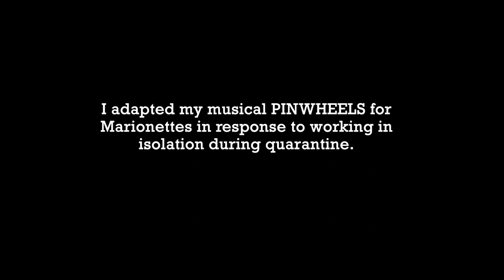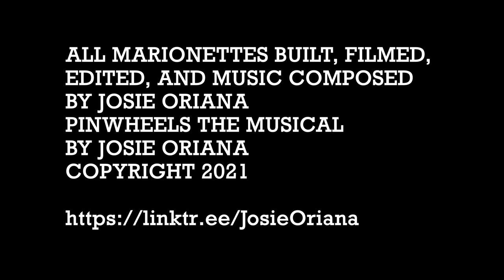PINWHEELS masters Thesis Video For Installation By Josie Oriana 2021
Here it is... A short video showing the potential of having my musical Pinhweels set to the stage with Marionettes. I handcrafted the marionettes, operated them and filmed them, edited the video and composed the music. The video, intended to look a bit off-kilter as if the Marionettes had made this film from their homes on a platform like Zoom. This project was initially performed by actors on the stage, and the musical can be performed with actors or marionettes. This video was part of my Master's Thesis art installation at London Metropolitan University in 2021.